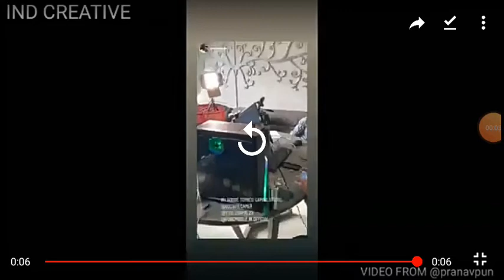Behind the scenes of Techno Gamerz video